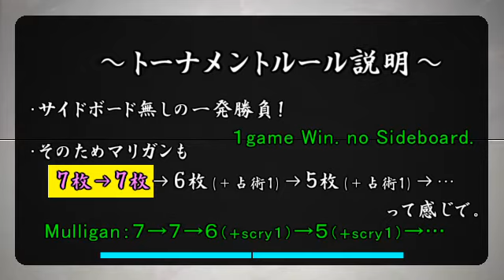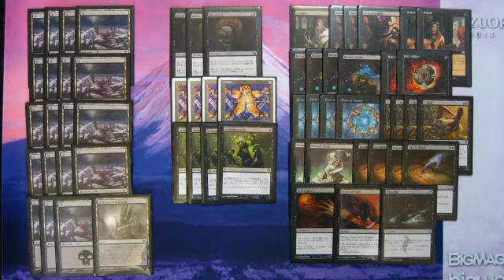【キノコと手首と目玉#9】８デッキトーナメント・決勝戦【MTG】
青単フェアリーvsメガハンデスの架空MTG対戦動画。架空デュエル。
MTG casual play.　Mono-Blue Clock Permission vs The Rack.

Deck List[5:26]